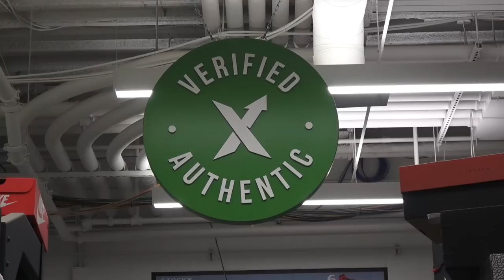HAD to get these JORDANS!! + WIN 500 bucks for shoes!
1. Like the video
3. Tell me what shoe you would buy if you won in the comments
4. For existing users, follow the steps as I will choose a winner through the comments
I will announce winner in 1 week!
Good Luck!
Link:

Mail:Teddy Safarian
2506 W. Main St #200
Littleton,Co, 80120

Snap:@TeddyTwoTechs